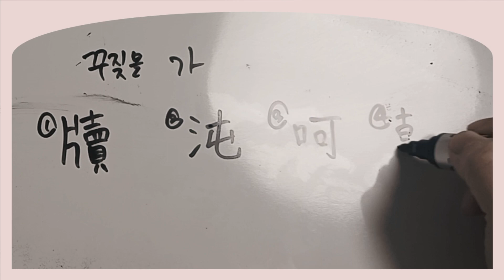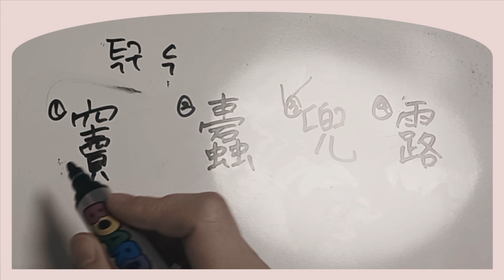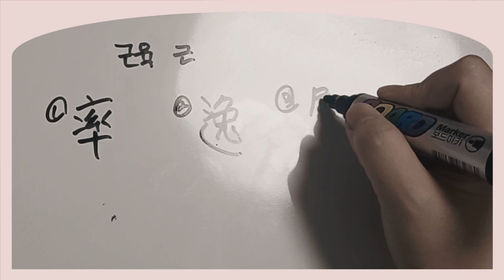한자공부 한자쓰기 한국어문회특급 한자능력검정시험 대한검정회 한자교육진흥회